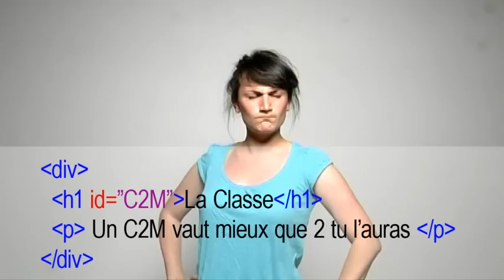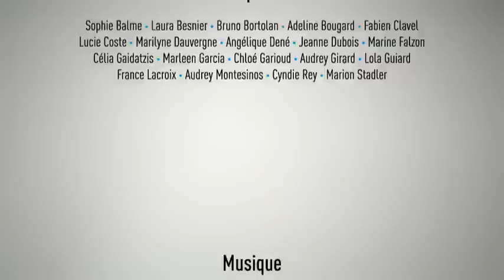Licence Pro C2M IAE Lyon | Promo 2011-2012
Vidéo réalisée par les étudiants de la Licence Pro en alternance C2M (communication multimédia), dans le cadre du cours d'Écriture Média. IAE Lyon - Université Jean Moulin Lyon 3.